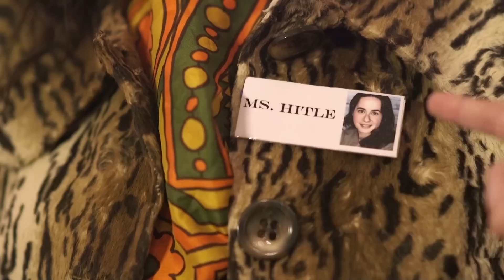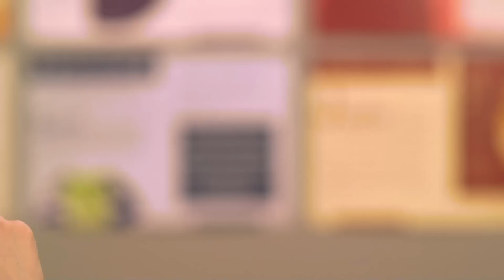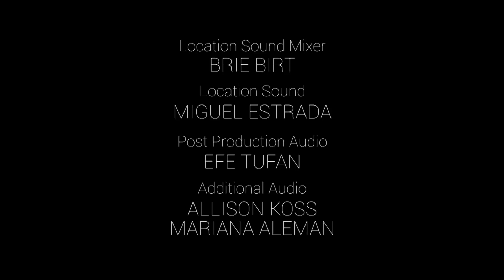Ep. 2: Express Yourself ~ Chapstick Web Series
Marlo, Lily, Julia, and Vincent attend Addy's art exhibition at a gallery. More than artistic chaos ensues.